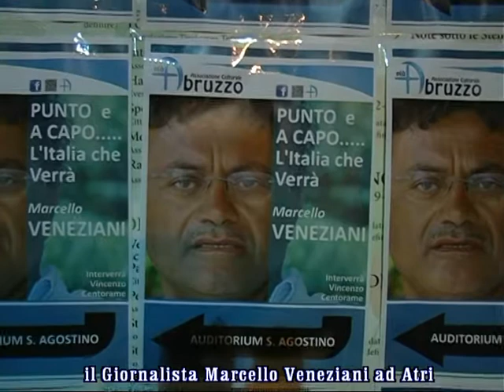servizio " L'ITALIA CHE VERRA' " INCONTRO AD ATRI CON IL GIORNALISTA MARCELLO VENEZIANI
ATRI
montaggio DIEGO PASQUARELLI